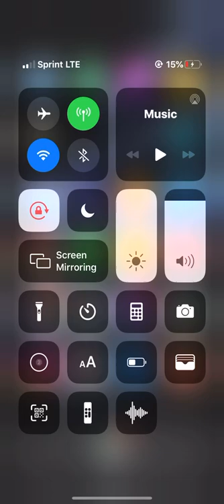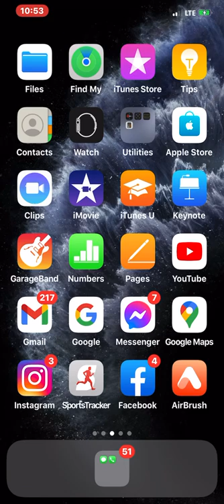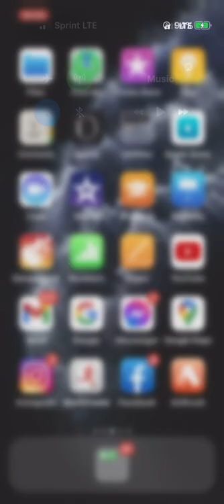Reading of John MacArthur